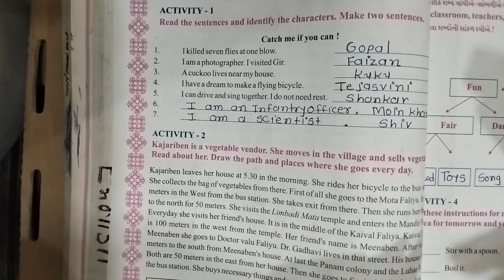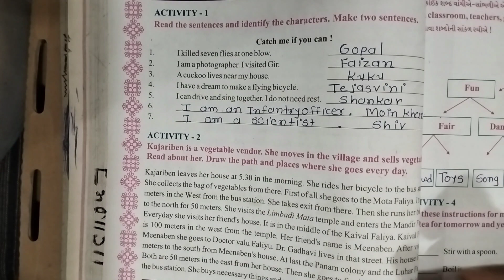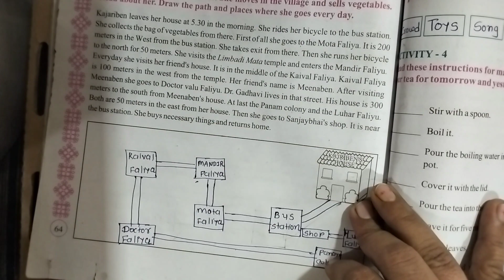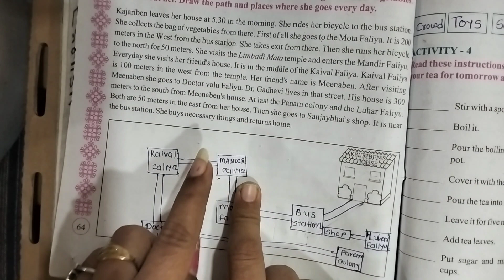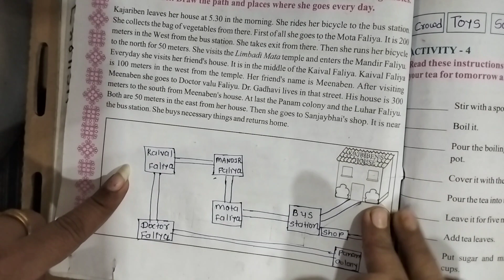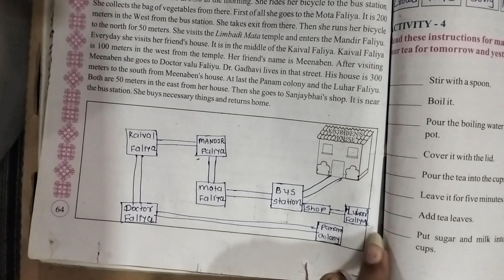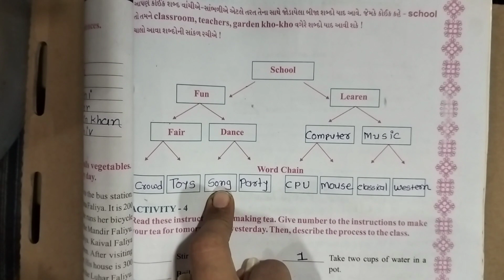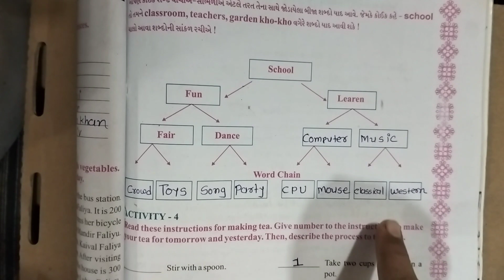ધોરણ 7 English Sem-2 Revision/Activity 1 to 3/Ncert course Gujarati Medium/ STD 7 English Sem-2